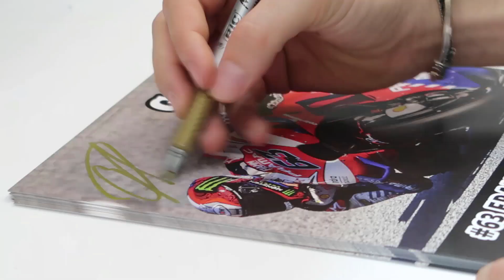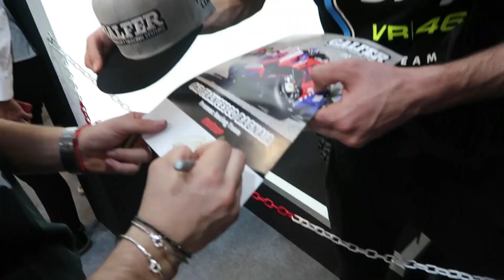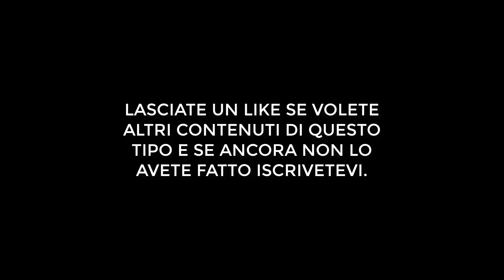INTERVISTA CON FRANCESCO BAGNAIA!!! CAMPIONE DEL MONDO 2018, MOTO 2!! EICMA 2019!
Ecco un altro video unico dall'eicma mi raccomando supportate con un like e un commento questo super video e se raggiungiamo i 100 like vi carico una terza intervista dalla fiera del ciclo e motociclo